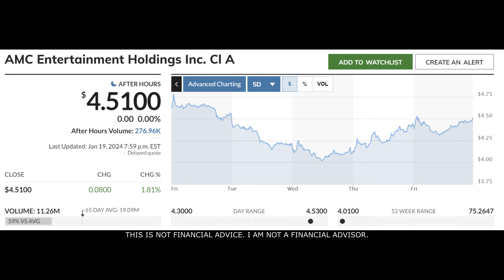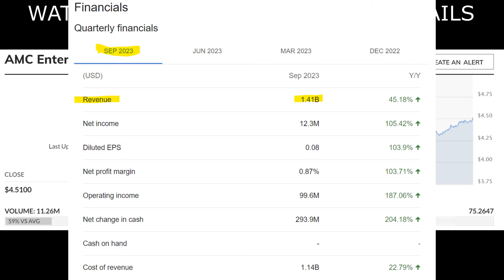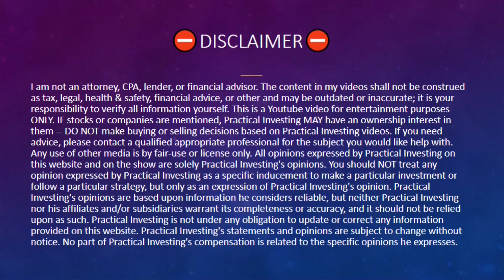🚀 AMC: TOMORROW! CALL YOUR ACCOUNTANT!! (AMC Short Squeeze Update!)